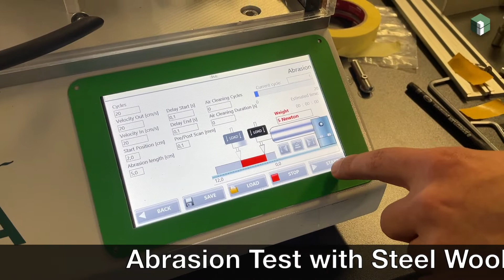Abrasion Test with Steel Wool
VDE SPEC 90017 V1.0

The goal of this VDE specification is to describe a series of testing methods to evaluate the durability and functionality of a display system, which includes a display or touchscreen and integrated frame with or without push buttons or switches built-in in the vicinity of the display system.
This specification provides a general guidance for the manufacturers of any product, which contains a display. It is applicable for the developer and producer of displays, films and coatings and electric switches or buttons, the integration provider and the overall product OEM. This specification ensures that the durability of their products is consistent in quality and performance, withstanding environmental and regular usage stress during the entire lifetime in its application and specific environment.

* Hand abrasion
* Finger abrasion
* Scratch resistance
* Fingerprint and easy-to-clean
* Haptic study
* Panel test
* Topography
* Friction and wear
* Pitting and micropitting
* Fatigue test
* Nail scratch resistance
* Shoe sole scratch
* 2D and 3D deformation
* Industrial scratch
* Viscoelasticity
* Soiling abrasion test
* Damping
* Creeping and recovery
* Mar resistance
* Pencil hardness
* Display testing
* Display disinfection study
* Crosscut/crosshatch
* Key scratch
* Soft-chemo-mechanical fingertip
* hand touch movement
* soil affinity
* fingertip affinity
* cleanability
* Abrasion with high-abrasive cleaning materials